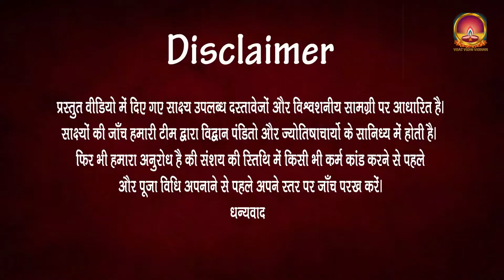रुद्राभिषेक के फायदे | Shivling par jal kaise chadhayen | shivratri 2023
रुद्राभिषेक के फायदे | Shivling par jal kaise chadhayen

प्रस्तुत वीडियो में बताया गया है की
1. शिवलिंग की पूजा कैसे करें Sawan ke mahine main puja kaise karen and shivling par jal chadane ke fayde

मार्गदर्शन :- पंडित लक्ष्मीनारायण जी ( दिल्ली )